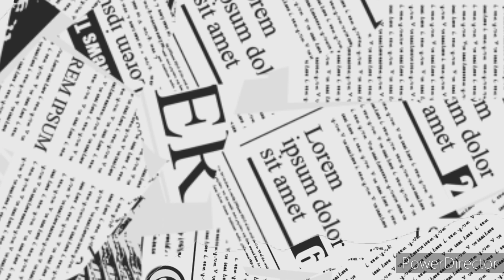dodol recipe l goan dodol recipe l dodol sweet goa l dodol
dodol recipe l goan dodol recipe l dodol sweet goa l dodol @SwarasKitchenRecipes

ingredients
5 cups freshly grated coconut ( from which you have to take 2 cups thick coconut extract and 5 cups thin coconut extract)
2&1/2 cup palm jaggery (coconut extract jaggery)
1pinch salt
2 t spoon sugar
1 or 2 t spoon ghee
1 t spoon cardamom powder
1cup rice flour